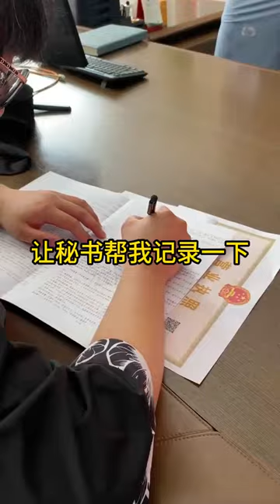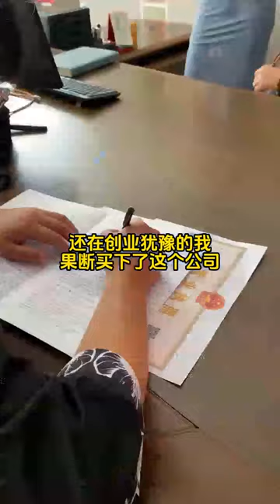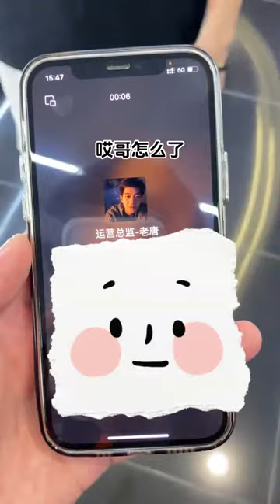创业遇见双胞胎女秘书 第一集 1_她最后是什么意思...